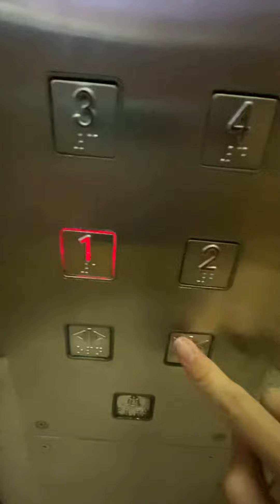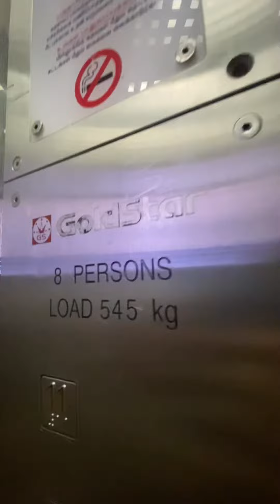Block 347 Kang Ching Road Goldstar Elevator Lift B